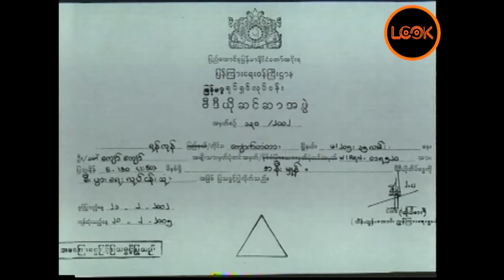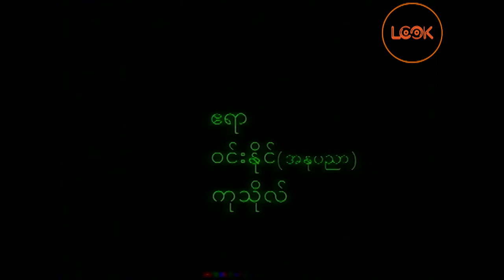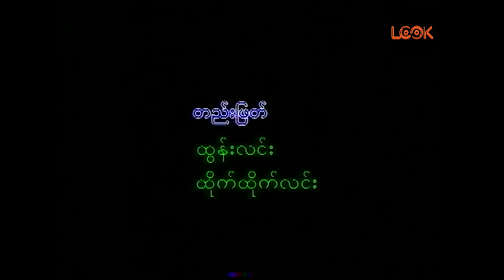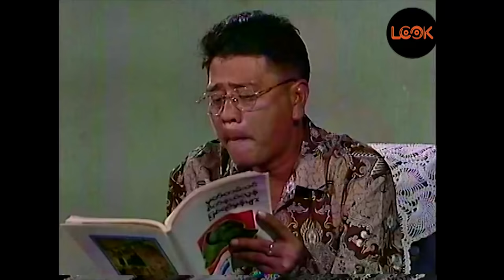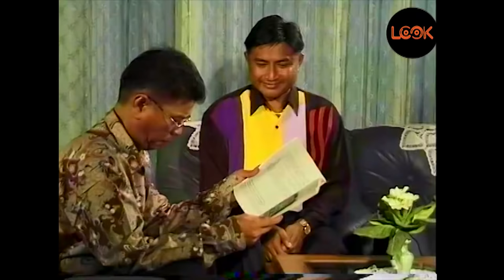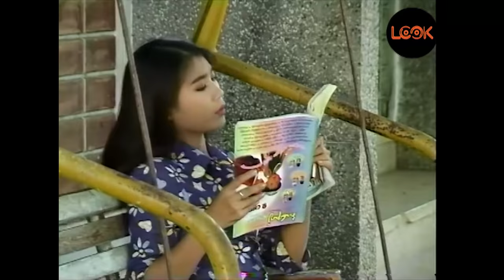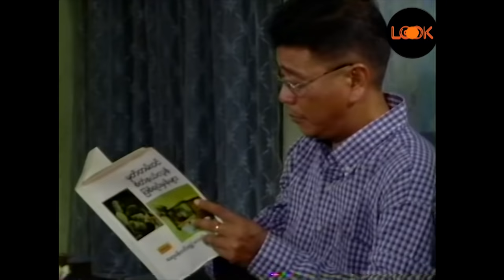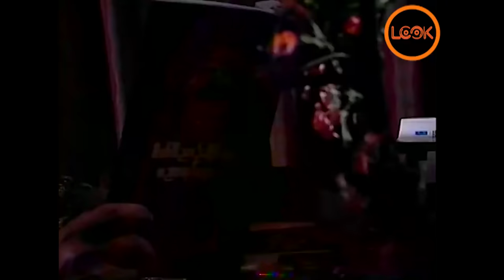အနီးမှုန် / အနီးမႈန္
"မြန်မာသမားတော်ကြီး ရဲ့တစ်ဦးတည်းသောမြေး
ဂမုန်းကနေ အမုန်း ဆိုပြီးနာမည်ကြီးနေတဲ့ လွင်မိုး
အမြဲတမ်း လူတွေကိုစနောက်တတ်တဲ့သူ
အမြဲတမ်း ပြသာနာရှင်းရတဲ့ မြန်မာသမားတော်ကြီး
ဘယ်လိုတစ်လွဲနေလုပ်မလဲဆိုတာ
လွင်မိုး၊ ခိုင်သင်းကြည် တို့ သရုပ်ဆောင်ထားတဲ့ ""အနီးမှုန်"" ရုပ်ရှင်ကားကို LOOK Media မှာကြည့်ရှု့နိုင်ပါတယ်။
ရုပ်ရှင်ကားပေါင်းများစွာအပြင် နောက်ဆုံးရ Update သတင်းတွေကိုပါ အချိန်မှီတင်ဆက်ပေးနေတဲ့
LOOK Media မှာအမြဲစောင့်ကြည့်လိုက်ကြရအောင်။"

အနီးမႈန္
လြင္မိုး၊ ခိုင္သင္းၾကည္

အနီးမှုန်
လွင်မိုး၊ ခိုင်သင်းကြည်